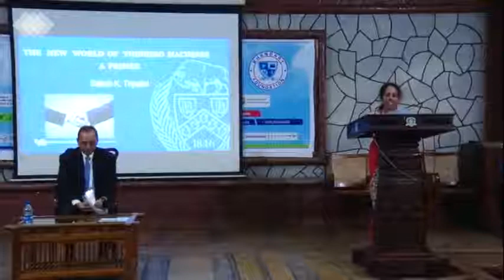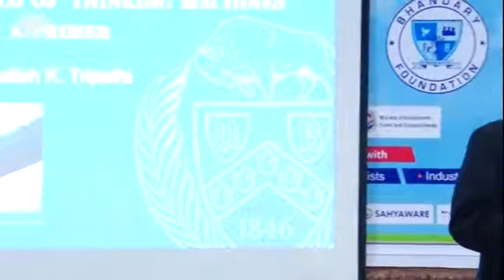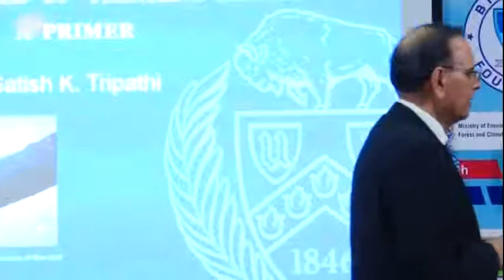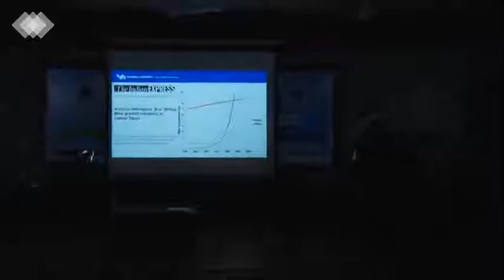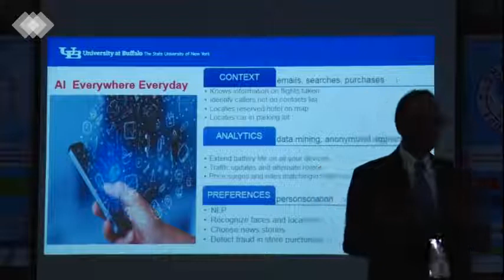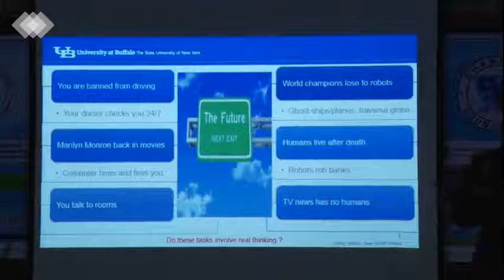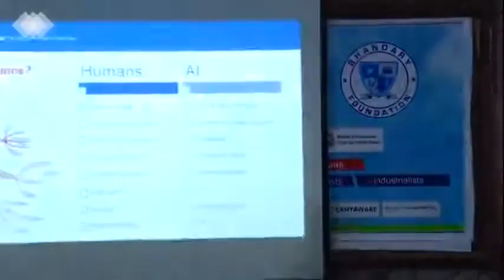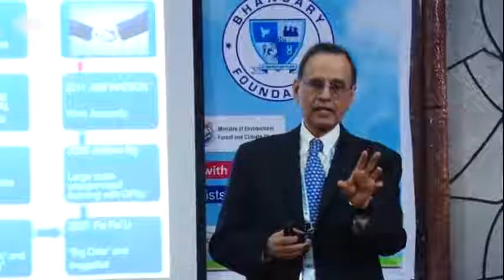Sahyadri Conclave: The new world of Thinking Machines by Satish K Tripathi Part 1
Prof. Sathish K Tripathi, President, University at Buffalo, USA spoke on “The New World of Thinking Machines”. He discussed about the evolution of Artificial intelligence, techniques and various responsibilities and goals of thinking machines. He also brought out the various uses of Artificial intelligence in daily life. He emphasised that Machine Learning & Deep Learning has proved to give excellent recognition rates for classifications.